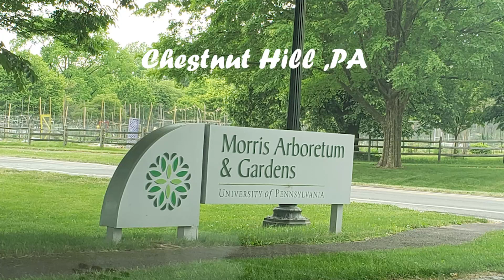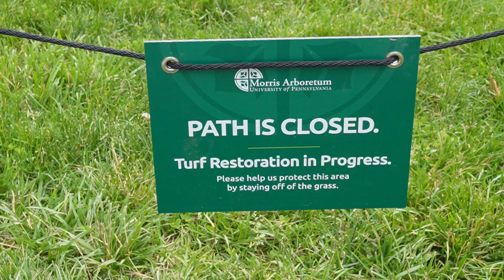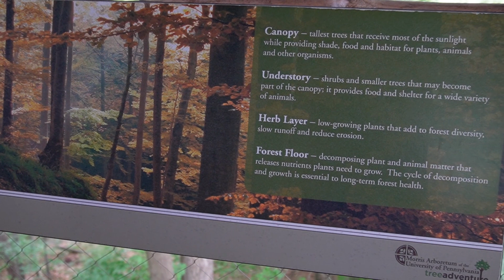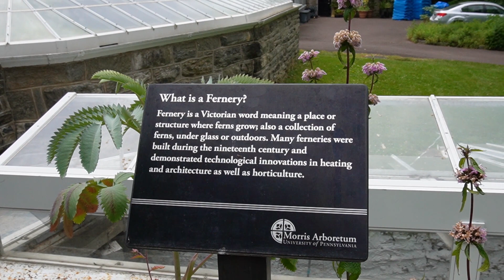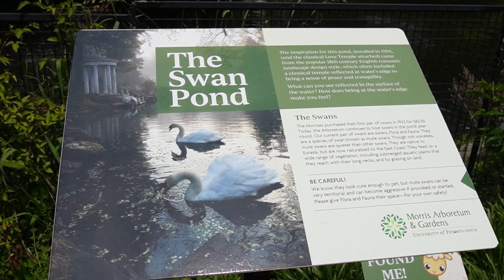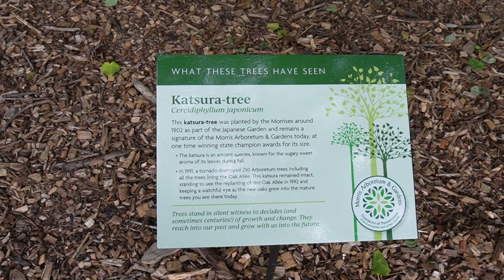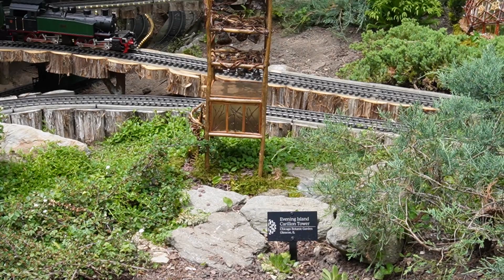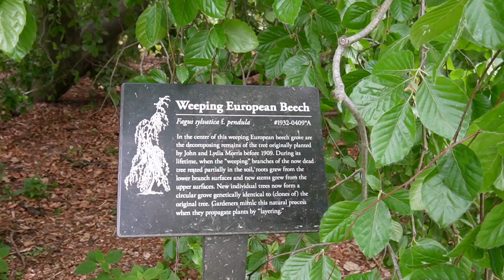Morris Arboretum & Gardens of the University of Pennsylvania Garden Tour in May 🌹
It's a spectacular arboretum & gardens located in Chestnut Hill, Philadelphia, PA Its famous rose garden is a must see! We visited the Morris Arboretum over the Memorial Day weekend so that was the end of May . It was my second visit there and I just had to do a video to show you this beautiful place full of art with lots of horticultural education opportunities.

In this video, I will give you a brief history of the property and you will see:
0:00 Intro
0:29 Morris Arboretum History
2:46 The Out on a Limb Canopy Walk
3:50 The Rose Garden
7:25 The Fernery
8:26 The Log Cabin
9:02 The Step Fountain
9:19 The Swan Pond
10:14 The Japanese Overlook
10:56 The Swing
11:06 The Springhouse
12:16 The Three Tubes Sculpture
12;36 The Katsura Tree
12:53 The Garden Railway
14:28 The Spanish Fountain
14:34 The Pennock Garden
14:56 The Orange Balustrade
15:48 The Weeping European Beech Trees
16: 52 The Cotswold Sheep
and more beautiful elements of the Morris Arboretum and Gardens. There are a number of elements that are not in this video. We didn't see everything that day. We know I will be heading back again to see more!

By subscribing, commenting & liking to my day off vlog channel, you not only see beautiful places, you help me grow the Foxes Run Garden channel and make it more visible on Youtube. Ty! I so appreciate it!  😘
Always be kind to Animals
Peace, Love and Flowers,
Jill